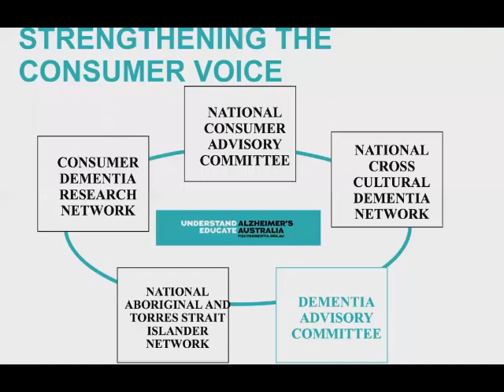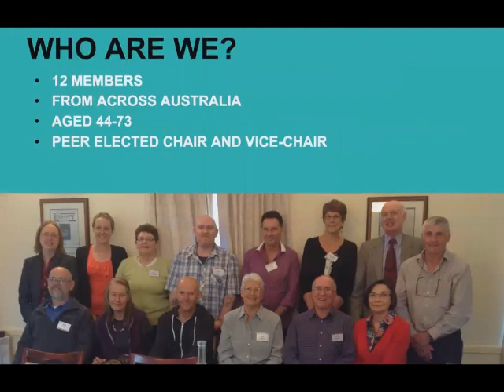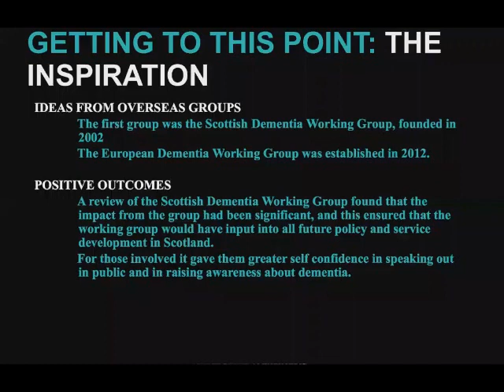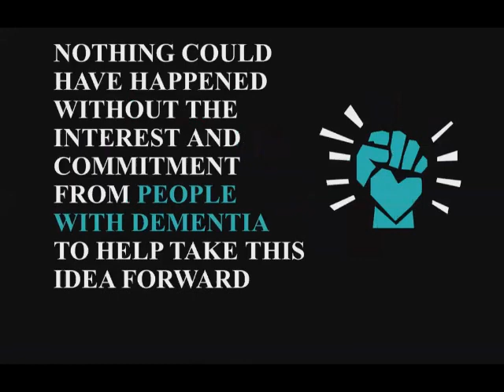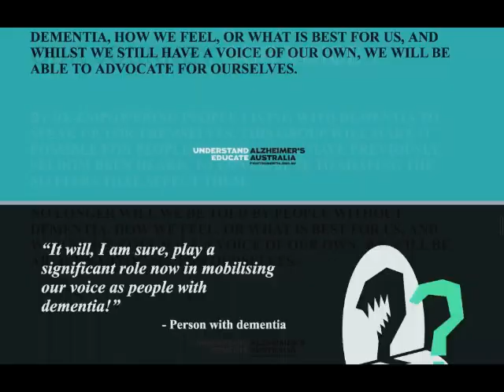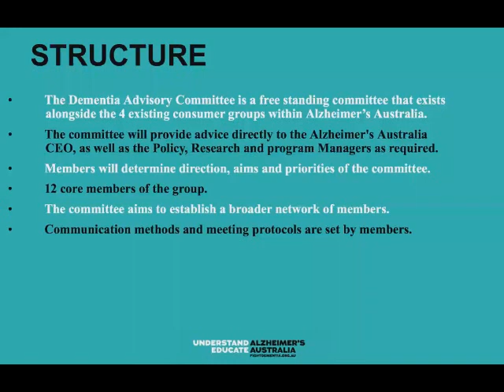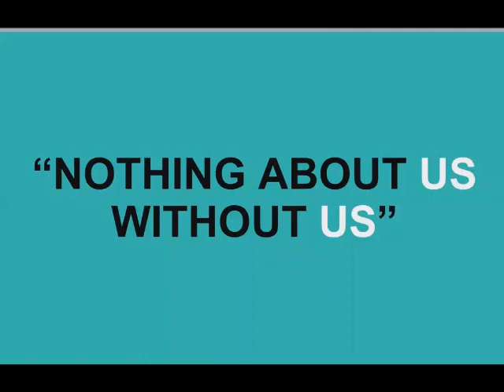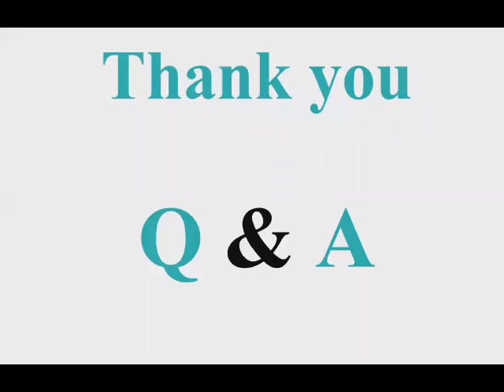A Meeting of the Minds: Alzheimer's Australia Dementia Advisory Committee, with Kate Swaffer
Kate Swaffer is Chair of the Dementia Advisory Committee. Kate was diagnosed almost 5 years ago with younger onset dementia, and since then has been an advocate for those in Australia and around the world who live with dementia.

During this webinar, Kate talks about Australia's model for a national Dementia Advisory Committee, how the Committee came about, and how she and others living with dementia came to be involved. Kate also addresses the challenges of establishing the Advisory Committee, the stigma of dementia, and the marginalization of people with dementia.

Comprised of people with dementia, Alzheimer's Australia's new Dementia Advisory Committee aims to determine the priorities of people with dementia, contribute to policy and advocacy work, promote dialogue between those with dementia and service providers with a view to promoting a better understanding of their social and care needs, and assist in refining and evaluating Alzheimer's Australia's national programs.